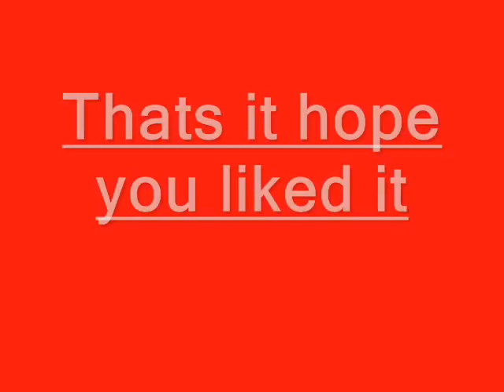Short stick movie 7